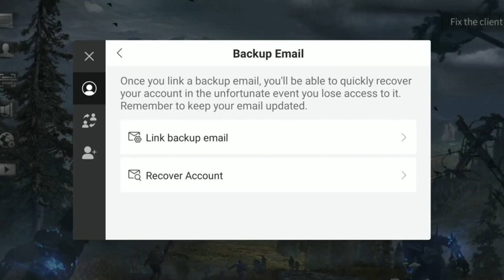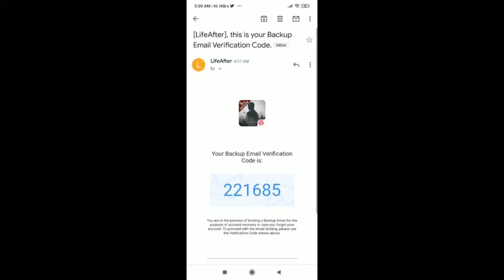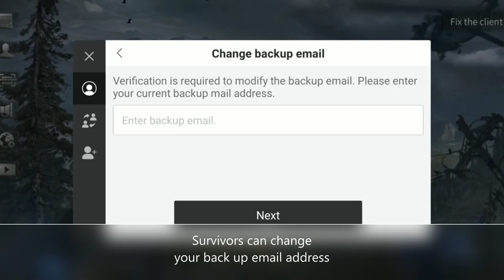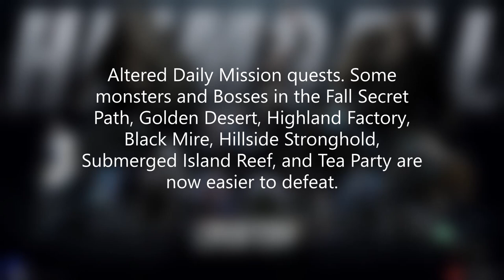LifeAfter - 🍀What is Clover's Journal🍀+ Charles Town New Clash + How to recover account with email?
Who got Clover's Journal quest also? ☝️😸
It's a radom pick quest like Blue bird 's quest . Once you get it , you will have 4 Optional Clover's Blessing for 3 days and many rewards after complete all quest .🎁You can get special Buff foods also that you can give to friends. 🎂🍡 It's time to complete your dishes index , Survivors . Clover Quest event last for 12 days ✅

📢 Are you ready for next Monday to join Cross Server Charles Town Resources Scramble Competition , Survivors? 💥🏆.
Let's check the information below ! ⬇️
1. Charles Town Resource Scramble is a cross-server matching mode. Available for players whose Gathering, Crafting, and Combat levels have all reached Lv. 15;
2. There will be 2 mode game plays : Safe Line and Combat Line. Safe line is pve mode and Combat Line is pvp mode .
3. The Combat Line is available for TOP 100 camps and the Safe Line points must exceed 750 points
4. The Resource Scramble will be available at 20:00, 20:30, 21:00, or 21:30 on Monday evening in Charles Town, with each time lasting for 30 minutes;
5. In the Resource Scramble, Survivors can earn Individual Points Rewards, Camp Points Rewards and Camp Ranking Rewards after they use a vehicle or balloon to transport different types of Resource Crates to the highlighted circle in the entrance area of their Camp;
6. Resources Crates on the ground are divided into different levels and points. Common Crates give 1 point , Silver Crates give 5 points and Gold Crates give 50 points .
7. Survivors can only use vehicles that you can find inside the battlefield or baloons to transport the crates to marked point near your camp base.
8. The Trade Federation provides logistical support for the duration of the Resource Scramble: Weapon and Drone Durability depletion is reduced by 50%, and ammo cost is reduced by 50%.

Sign-in daily benefit beside gives more stage rewards , Survivors will get 'Baseball Master ' ⚾ pendant after 14 days of accumulative sign-in.
You can gain 2% proficiency bonus on gathering , crafting and combat skills from using this pendant. 😻

(For sign-in 3 days, 5 days, 7 days, 10 days, you can obtain nano-plastic materials, high-efficiency training snacks, pacemakers
and training certificate ).

So don't forget to keep sign in during this Summer Event , Survivors ! 😽☀️

For better game safety and experience , now LifeAfter has added new feature ' Backup Email ' to secure your account. 📧 ✅
Have a nice day and stay alert !

If you have any questions about LifeAfter you can comment in video , i will reply soon asap .Thank you for reading and watching my tips video. 😘

( Moderator of LifeAfter - Official Facebook )